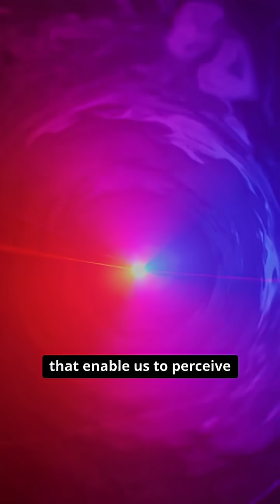Did You Know that The Human Eye Can See 10 Million Colors ?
The human eye is a biological marvel. It can distinguish nearly 10 million different colors thanks to specialized cone cells in the retina. From sunsets to neon lights, every color you see is a result of evolution’s incredible design. Watch this short to discover the science of sight in just 60 seconds!

human eye facts, how many colors can humans see, eye anatomy, color vision, retina cones and rods, science shorts, biology facts, vision science, amazing human body, evolution and perception